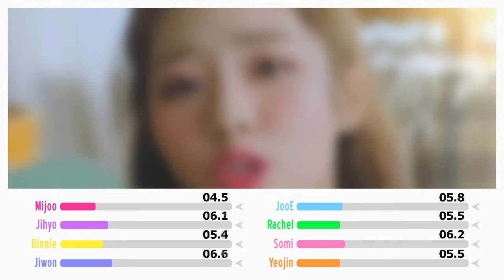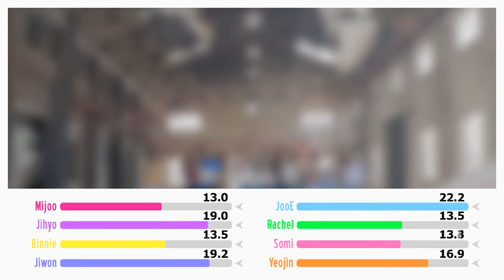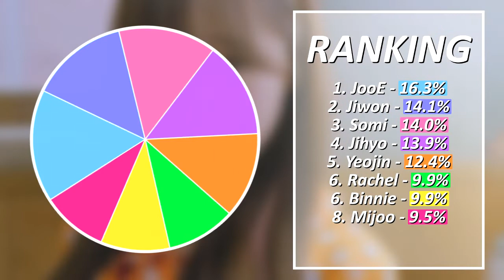How My Biases Would Sing 'DKDK' by fromis_9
what a seemingly random assortment of idols. I gave Hayoung's parts to Jihyo bc she's the other main vocalist and I didn't want to take Jiwon's own parts away from her LOL. otherwise I think these mostly fit pretty well voice-wise? I've been wanting to do something like this for a while so if you want to see it again with another song let me know!!

biases:
Mijoo - Lovelyz
Jihyo - Twice
Binnie - Oh My Girl
Jiwon - fromis_9
JooE - Momoland
Rachel - April
Somi - I.O.I
Yeojin - LOONA